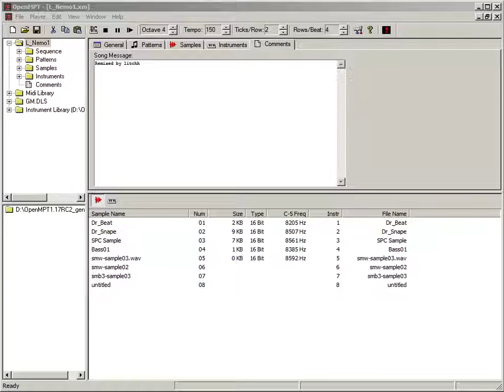Little Nemo - Mushroom Forest - SNES Styled Mix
Remixed by litchh